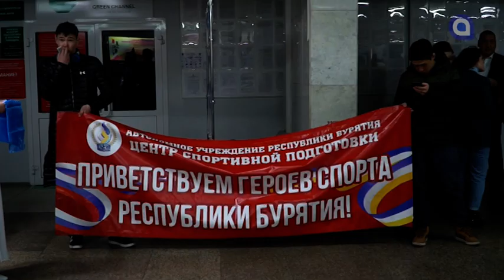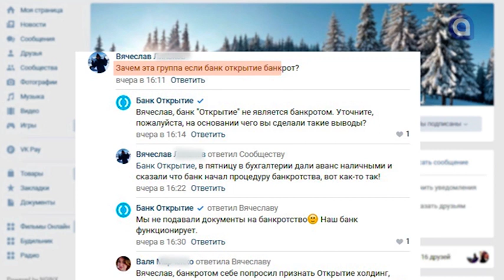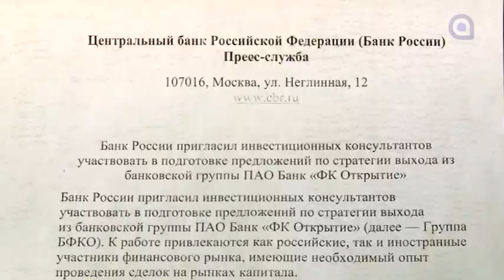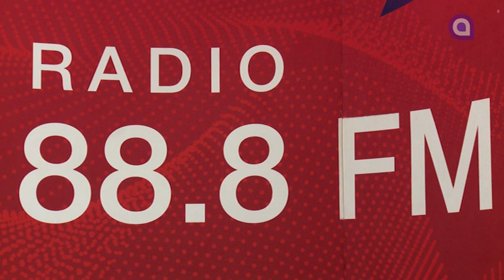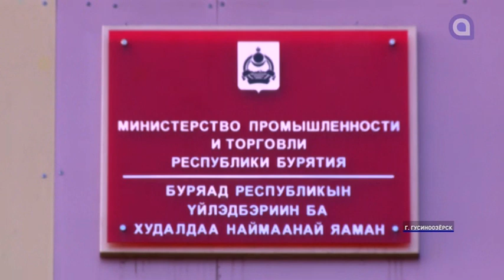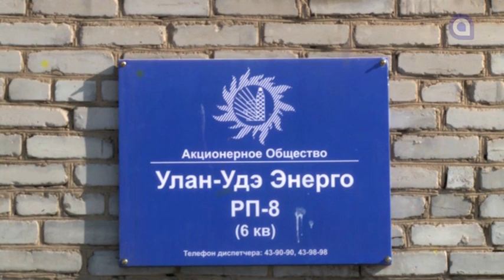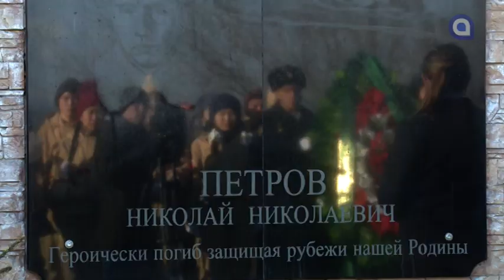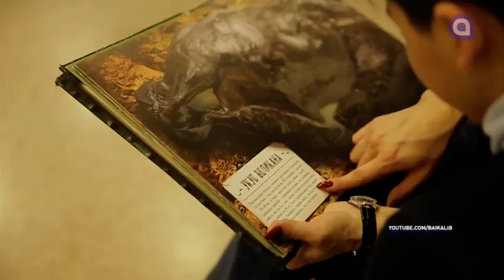youtube video #-Clw9wJzcZU